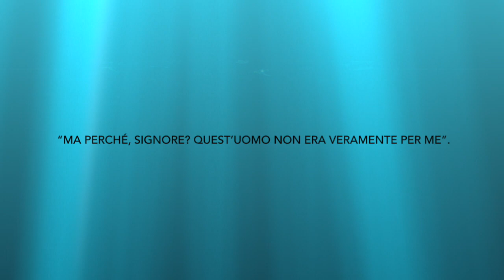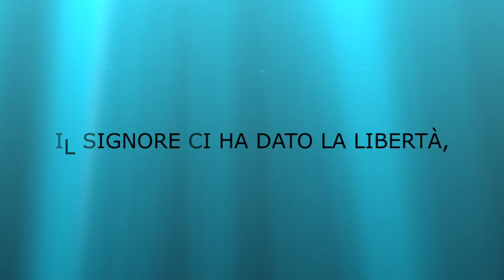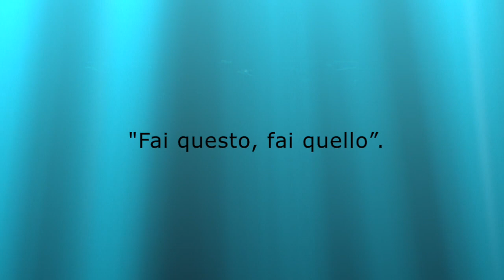Vicka vocazione Matrimoniale/ da intervista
VICKA IN PREGHIERA A MEDJUGORJE /
                FIGLI DEL DIVINO AMORE MEDJUGORJE
                (Zdravo kraljice mira Medjugorje)